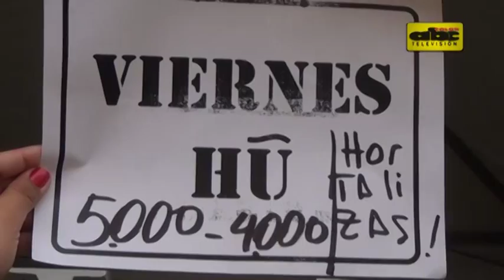Pequeños productores se adhieren al Viernes Hũ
Este viernes los pequeños productores aplicaron descuentos en lo que denominaron el Viernes Hũ, aludiendo al “Black Friday”, en la tradicional feria "De la colonia a tu mesa".